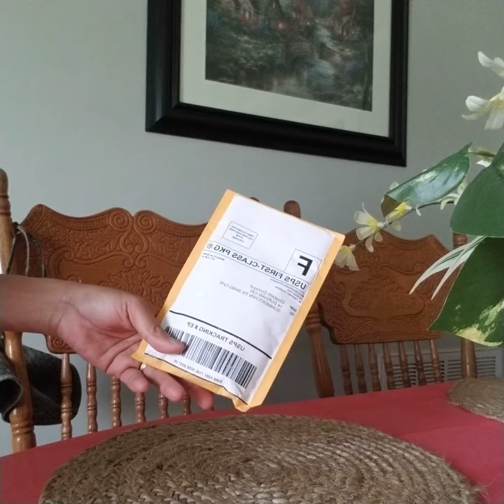Package from amazon // Moringa seeds //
At last I've ordered Moringa seeds and wanna started it planted this summer and we will see how it works and growing.